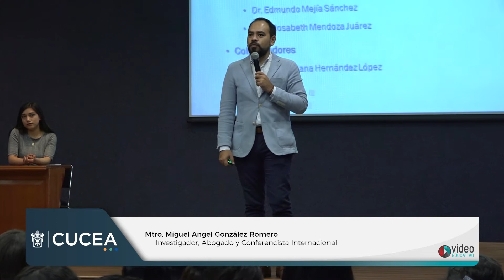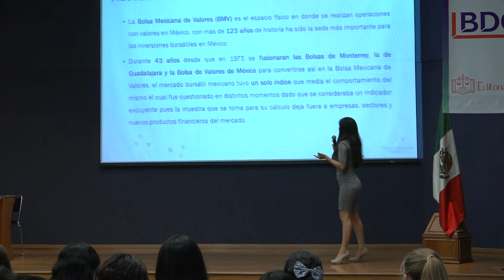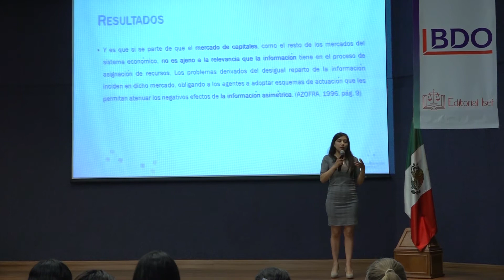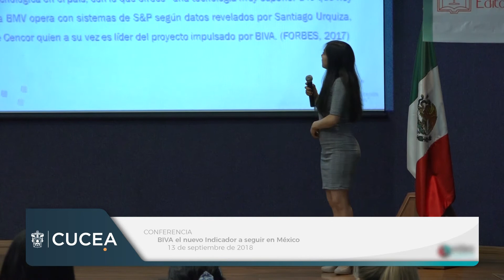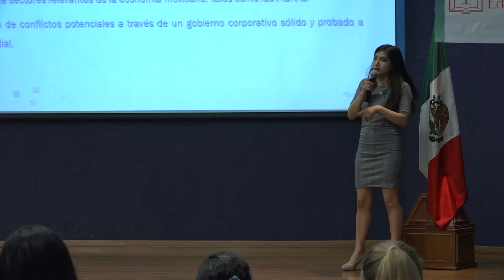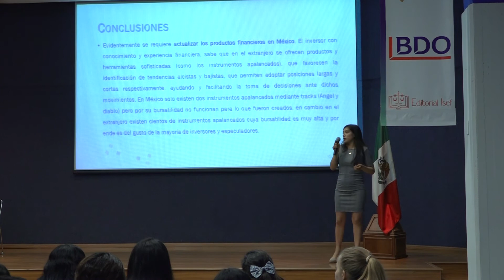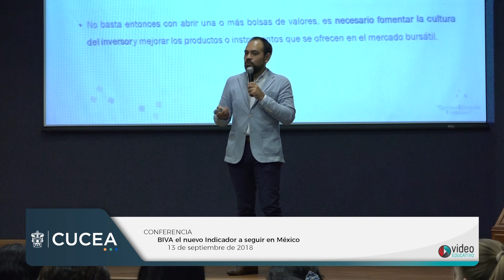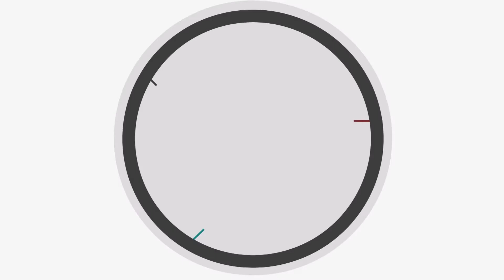XIII Congreso Internacional de Contaduría Pública - BIVA: El nuevo indicador a seguir en México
El Centro Universitario de Ciencias Económico Administrativas presenta al Mtro. Miguel Ángel González Romero junto con la estudiante Adriana Hernández López con la conferencia titulada "BIVA: El nuevo indicador a seguir en México" dentro del evento XIII Congreso Internacional de Contaduría Pública que se llevó a cabo en el Auditorio Central del mismo Centro Universitario.

Septiembre 2018

CUCEA 2018